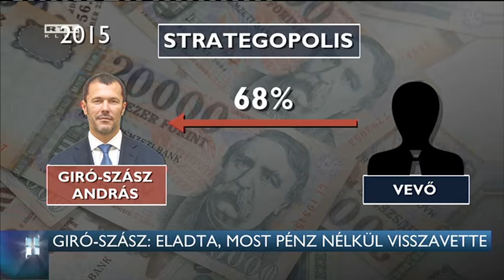Giró-Szász eladta, majd pénz nélkül visszavette 15-11-30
Pénzmozgás nem volt, adót sem kellett fizetnie Giró-Szász Andrásnak. A volt kommunikációs államtitkár tavaly úgy adta el cégét, hogy azért a vevők nem fizettek, és úgy lehetett újra tulajdonos, hogy egyszerűen lemondott a 600 milliós követelésről - tudta meg a HVG. Az Együtt szerint trükközésről van szó, hogy ne kelljen adót fizetnie. Giró-Szász András híradónknak ezt visszautasította. Az általunk megkérdezett adószakértő szerint hasonló esetekben a NAV vizsgálatot indíthat, és ha bebizonyosodik valakiről, hogy így akart adót elkerülni, az büntetésre számíthat.